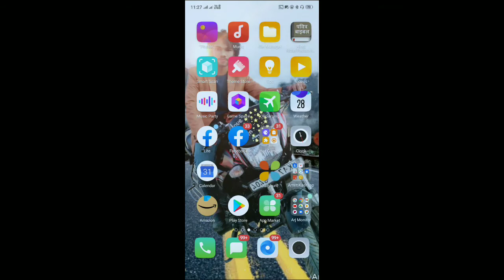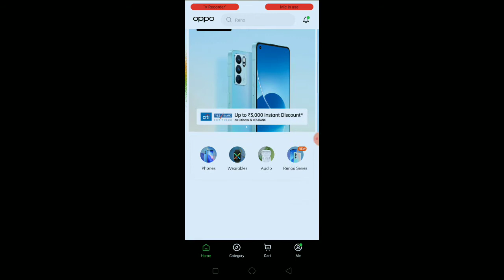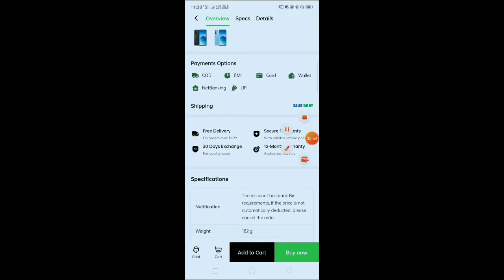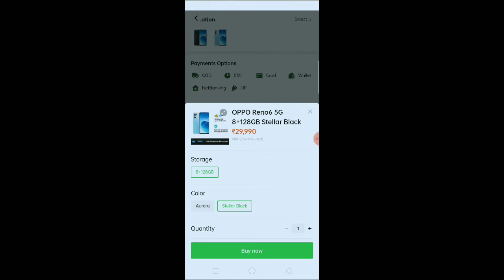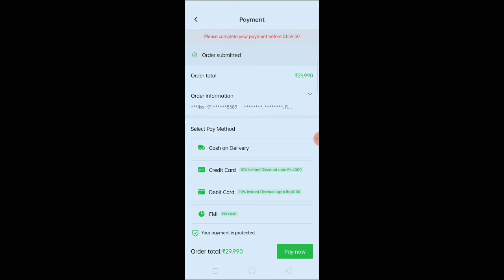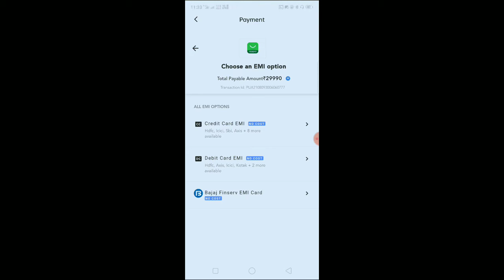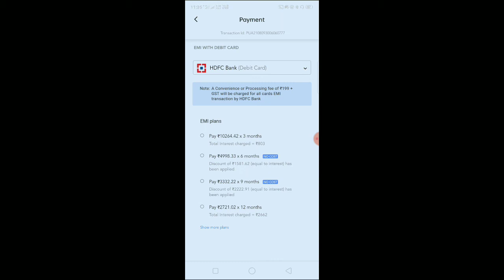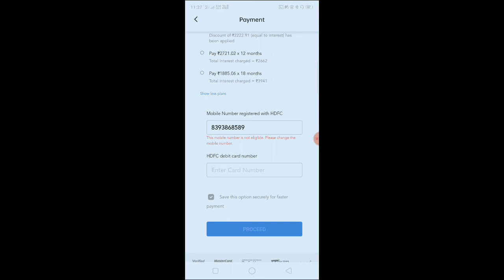direct company se buy kare smartphone on EMI No document verification only one step 🔥🔥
स्वागत है
 आपका हमारे चैनल ARJ MONITOR में। तो मैंने इस वीडियो में बताया है कि आप किस्तों पर फोन डायरेक्ट कंपनी से कैसे ले सकते हो हां दोस्तों आपने सही सुना और सही फरमाया यदि आपने इस वीडियो पर क्लिक किया है तो आपने सही क्लिक किया है इस वीडियो में मैंने स्टेप बाय स्टेप बताया है कि आप बिना किसी क्रेडिट कार्ड के डायरेक्ट कंपनी से ओन्ली ऑन डेबिट कार्ड से स्मार्टफोन खरीद सकते हो किस्तों पर यदि आपने हमारे चैनल को अभी सब्सक्राइब नहीं किया है तो हमारे चैनल को सब्सक्राइब कर लीजिए और साथ ही  घंटे वाले बटन को प्रेस कर दीजिए जिससे आपको नए वीडियो की नोटिफिकेशन मिलती रहेगी। क्योंकि इस चैनल पर इस से रिलेटेड वीडियो मिलती रहती हैं

welcome
 You in our channel ARJ MONITOR. So I have told in this video that how you can take phone on installments from direct company yes friends you heard right and said right if you have clicked on this video then you have clicked right in this video I have told step by step That you can buy a smartphone from a direct company without any credit card with only on debit card, on installments, if you have not subscribed to our channel yet, then subscribe to our channel and Also, press the hourly button so that you will continue to get notification of new videos. Because videos related to this keep on getting on this channel.